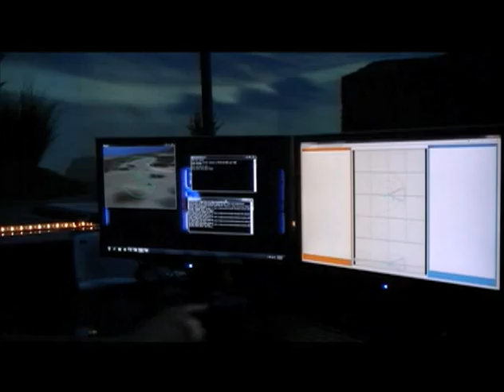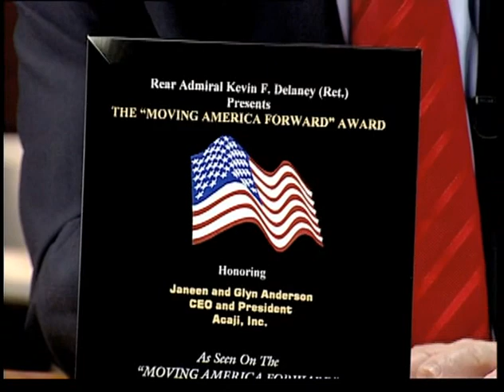Acaji,Inc moving America Forward interview.